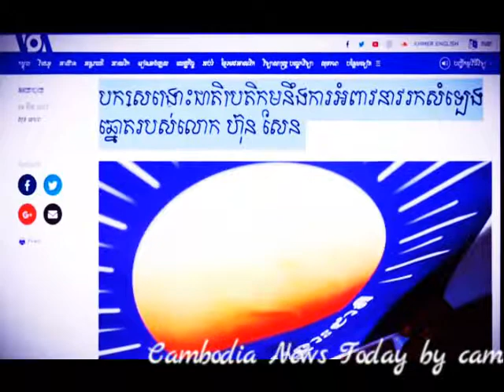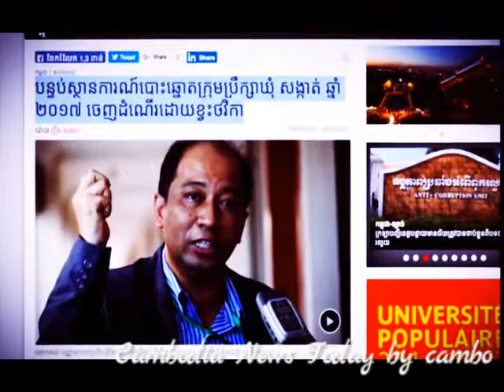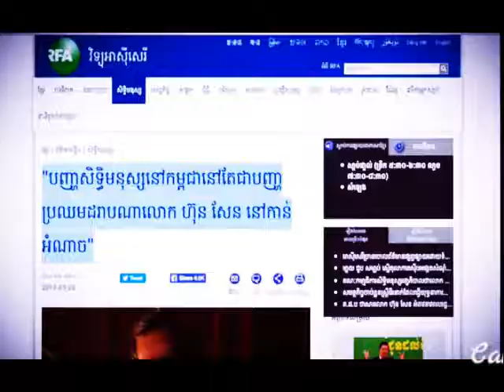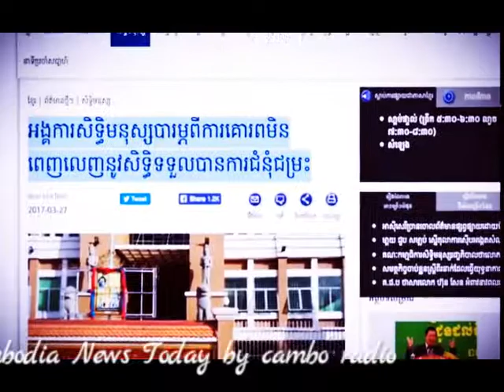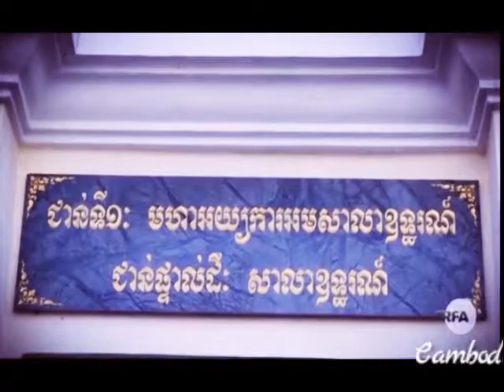Cambodia News March 29, 2017